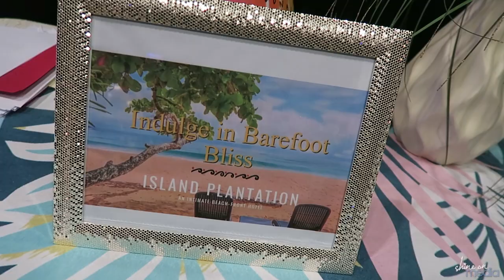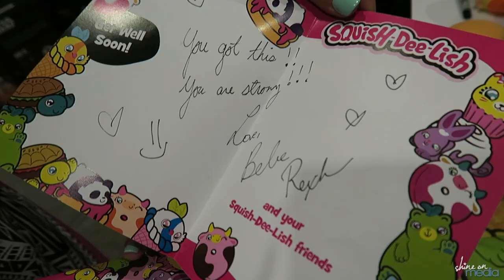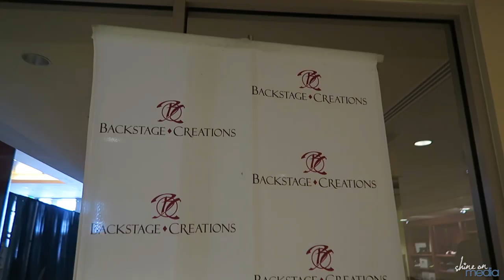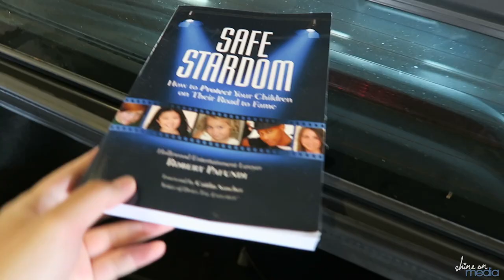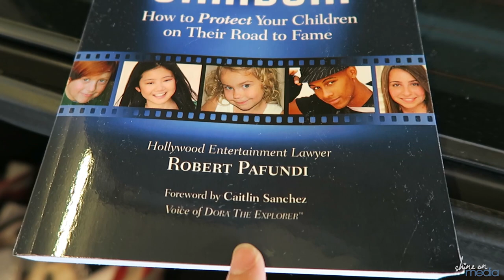Revealing the TEEN CHOICE AWARDS 2017 Celebrity Gift Bag from Backstage Creations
Be sure to watch the 2017 Teen Choice Awards on FOX August 13, 2017 at 8pm!

Lisa gives you a tour of the Backstage Creations Teen Choice gifting lounge. Find out what kind of cool stuff the celebs will be taking home for free!

Follow Lisa!